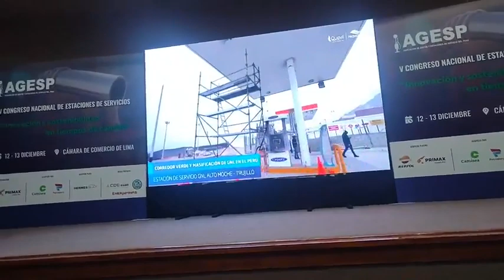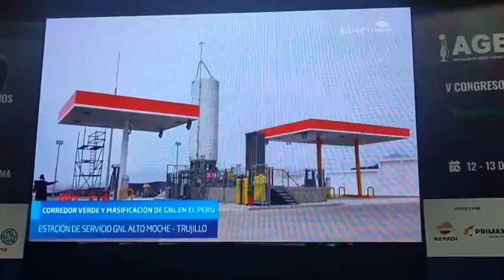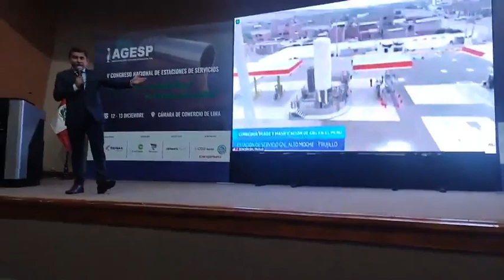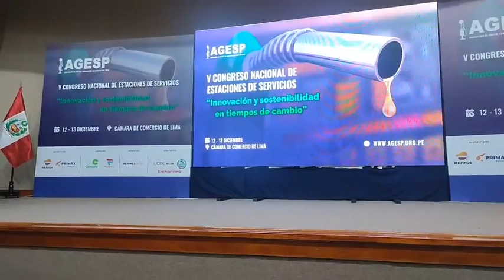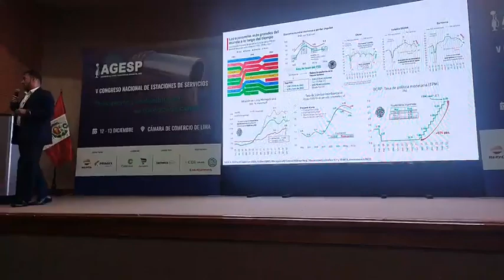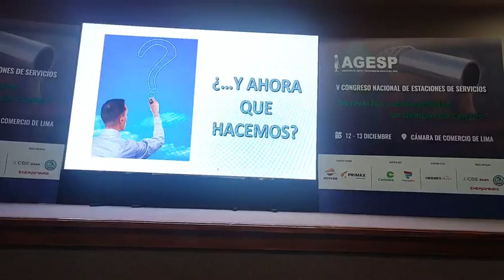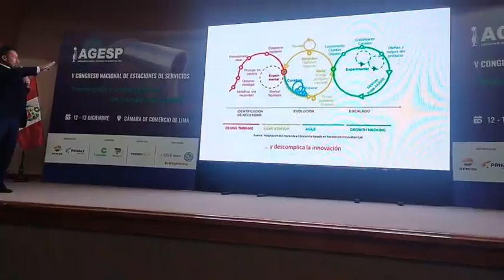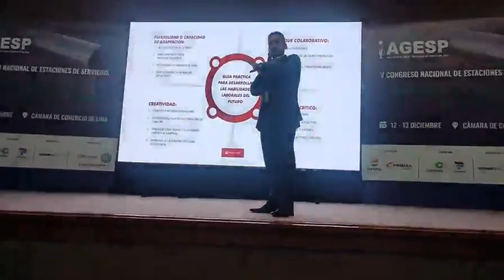ESTACIÓN GNL-ALTO MOCHE, TRUJILLO/ CORREDOR VERDE | INNOVACIÓN Y CAPACITACIÓN EN TIEMPOS DE CAMBIO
*Elionel Cordova, Coordinador de Movilidad de Promigas Perú, nos dió detalles de la estación GNL de Alto Moche, en Trujillo y el Desarrollo del Corredor Verde GNL.
Detalles de la estación en el minuto 2:08
*Jovan Pastor, Docente ESAN Gerente de Primax Gas
Conferencia Magistral: Innovación y Capacitación en Tiempos de Cambio.
V CONFERENCIA DE ESTACIONES - AGESP
Tw: @elgasnoticias
Inst.: Elgasnoticiaspe